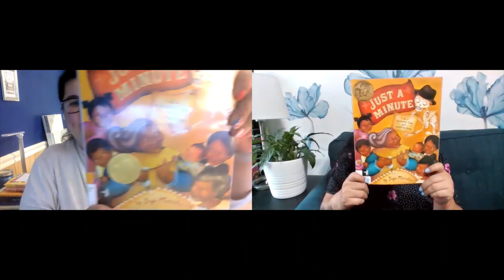Book Talk: Just a Minute: A Trickster Tale and Counting Book by Yuyi Morales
Latinxs in Kid Lit is celebrating 25 Years of the Pura Belpre Award!

Dora Guzman and Sonia Alejandra Rodriguez talk about Just a Minute: A Trickster Tale and Counting Book by Yuyi Morales. The book was the 2004 Pura Belpre Award winner for illustration.